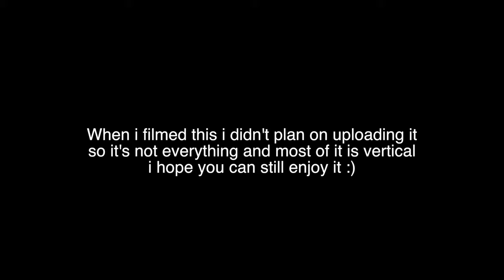Everything I have from H1GHR MUSIC 2018 US Tour in LA (vertical video)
H1GHR MUSIC

***When I went to this concert I only knew "Let's Get It" by Woodie Gochild. I only went to this concert to support Jay Park's new label but I'm so glad I went because they have so many good artists that I like now. So when I was there I didn't plan on sharing any of this with anyone lol so most of the videos are vertical 😅***

***[ESP] Cuando fui a este concierto solo sabía "Let's Get It" de Woodie Gochild. Solo asistí a este concierto para apoyar a la nueva compañía de Jay Park, pero me alegro de haber ido porque tienen tantos buenos artistas que me gustan ahora. Así que cuando estuve allí, no pensé en compartir nada de esto con nadie, así que la mayoría de los videos son verticales 😅